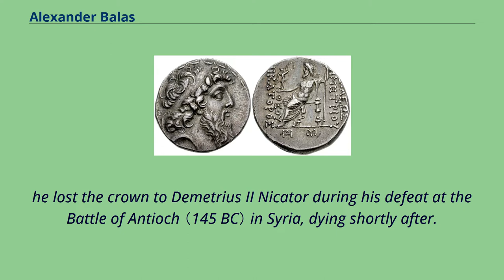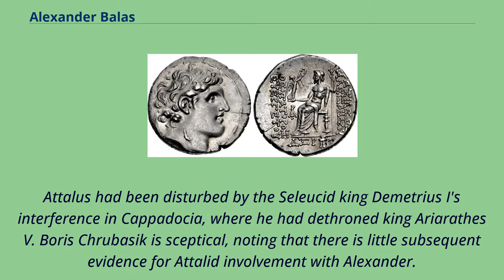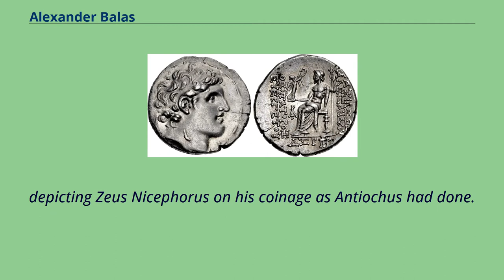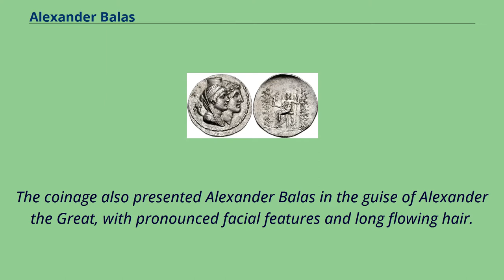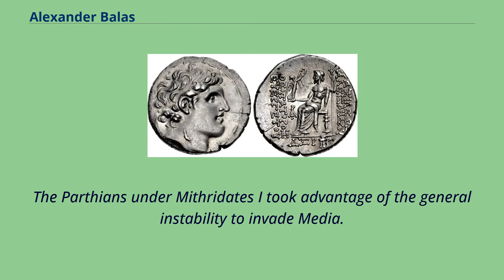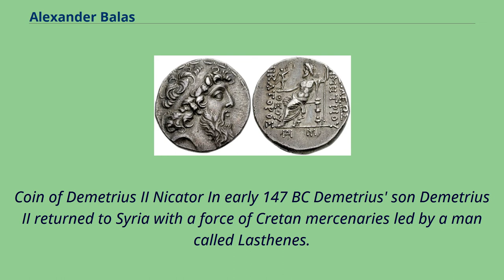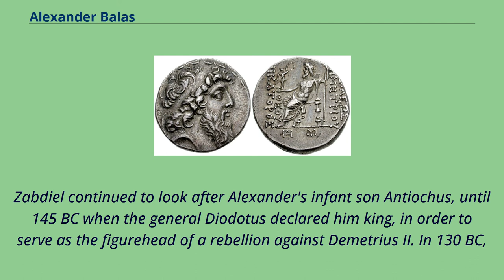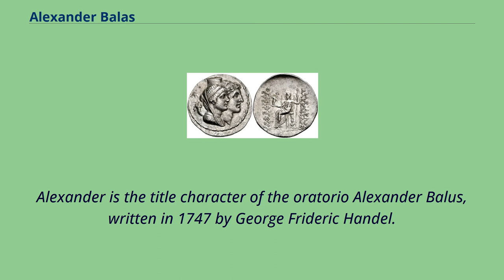Alexander Balas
2nd-century_BC_Babylonian_kings
2nd-century_BC_Seleucid_rulers
2nd-century_BC_rulers
Alexander I Theopator Euergetes, surnamed Balas （Ancient Greek: Ἀλέξανδρος Βάλας, romanized: Alexandros Balas）, was the ruler of the Greek
Seleucid kingdom in 150/Summer 152 – August 145 BC. Alexander defeated Demetrius I Soter for the crown in 150 BC. Ruling briefly,
he lost the crown to Demetrius II Nicator during his defeat at the Battle of Antioch （145 BC） in Syria, dying shortly after.
His reign marks the beginning of the disintegration of the Seleucid realm, with important eastern satrapies such as Media being lost to the nascent Parthian Empire.
Alexander Balas claimed to be the son of Antiochus IV Epiphanes and Laodice IV and heir to the Seleucid throne.
The ancient sources, Polybius and Diodorus say that this claim was false and that he and his sister Laodice VI were really natives of Smyrna of humble origin.
Modern scholars disagree about whether this is true or was propaganda put about by Alexander's opponents.
According to Diodorus, Alexander was originally put forward as a candidate for the Seleucid throne by Attalus II of Pergamum.
Attalus had been disturbed by the Seleucid king Demetrius I's interference in Cappadocia, where he had dethroned king Ariarathes V. Boris Chrubasik is sceptical, noting that there is little subsequent evidence for Attalid involvement with Alexander.
However, Selene Psoma has proposed that a large set of coins minted in a number of cities under Attalid control in this period was produced by Attalus II in order to fund Alexander's bid for the kingship.
Alexander and his sister were maintained in Cilicia by Heracleides, a former minister of Antiochus IV and brother of Timarchus, an usurper in Media who had been executed by the reigning king Demetrius I Soter.
In 153 BC, Heracleides brought ...